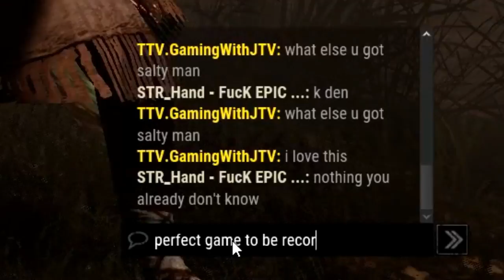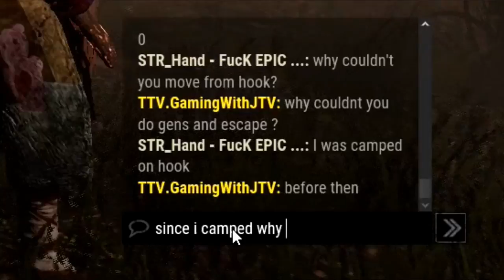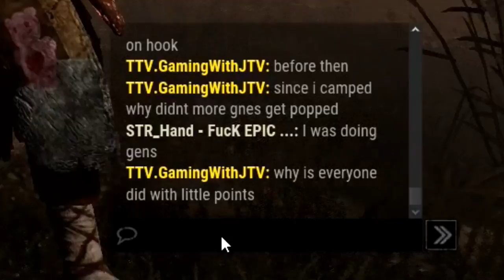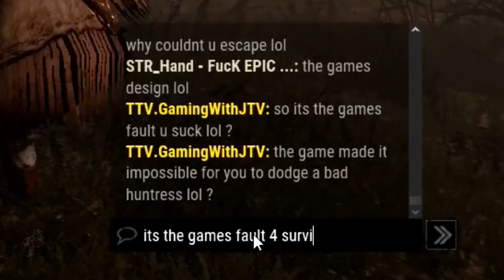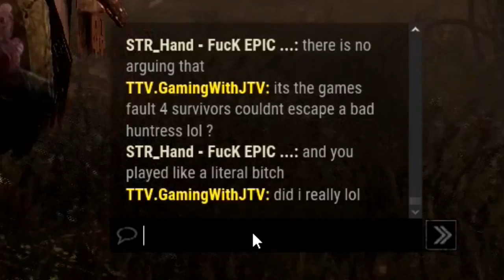Dead By Daylight Salt Diaries- Im Trash with Hatchets and I Camped/Tunneled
📸Welcome To GamingWithJayTV🎮
💎Gaming Socials!💎
IMVU- Lilkcash1
Psn-Lilkcash

Here at GamingWithJayTV my goal is to play games that I enjoy while entertaining my amazing subscribers! You guys mean the world to me and I appreciate each and every one of you guys that took time read this description and also who have hit that susbscribe button! I want to put smiles on peoples face and make you guys laugh! Nothing but positive vibes around here!